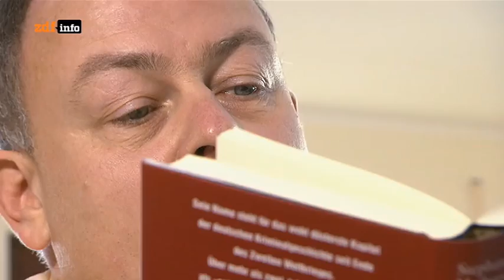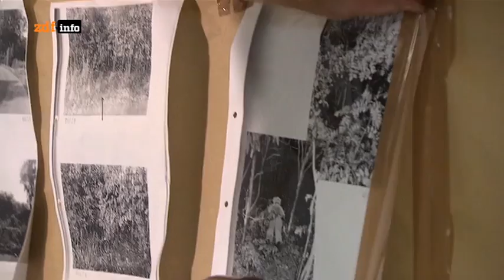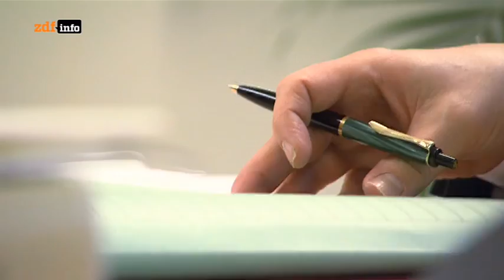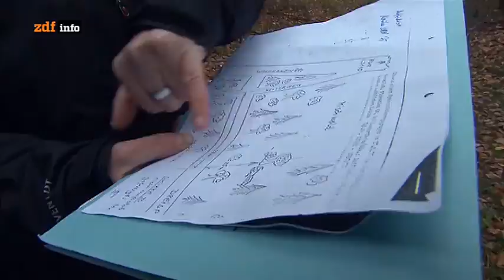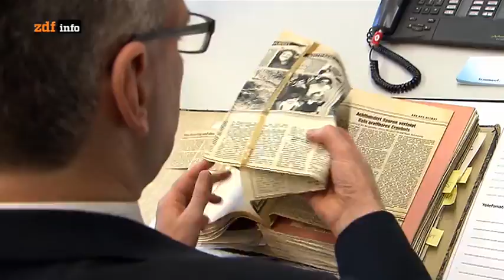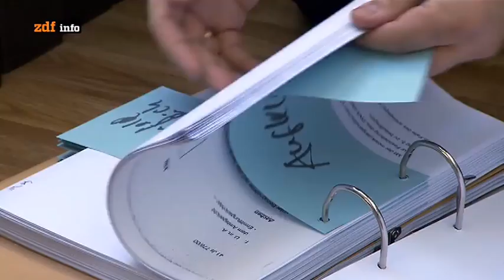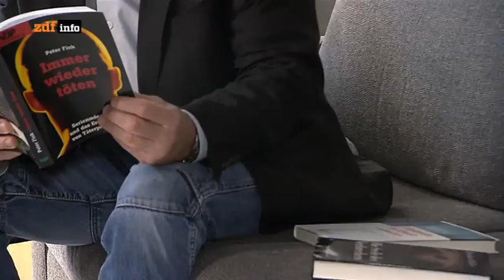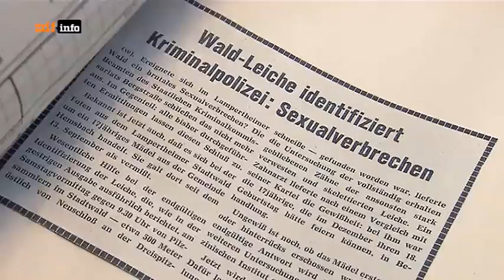Serienkiller - Im Visier der Fahnder - ZDFinfo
Geschichte, Politik, Wissenschaft oder alle anderen Bereiche.